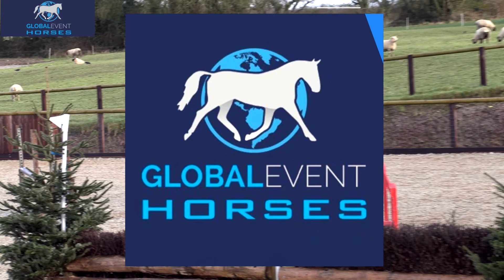Hemsen Girl at the arena eventing in Ballindenisk on 12/2/22